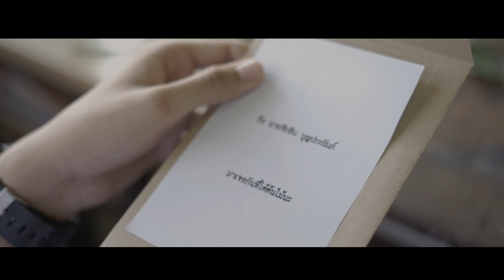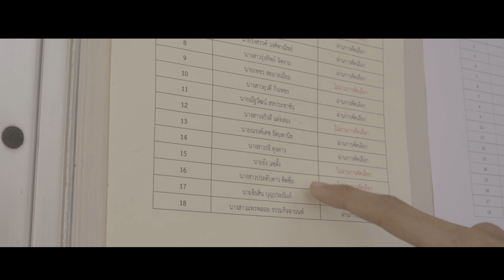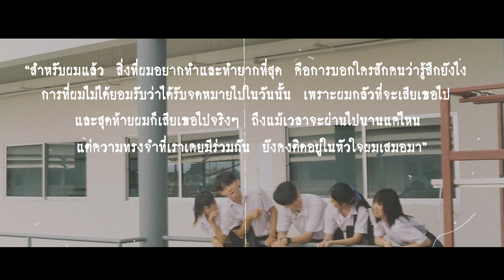อัสนี โชติกุล - พูดลอยลอย [Unofficial MV]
รายวิชา 04116053 ไวรัลและมิวสิควิดีโอ ภาคเรียนที่ 1 ปีการศึกษา 2565 หลักสูตรนิเทศศาสตร์เกษตร สถาบันเทคโนโลยีพระจอมเกล้าเจ้าคุณทหารลาดกระบัง